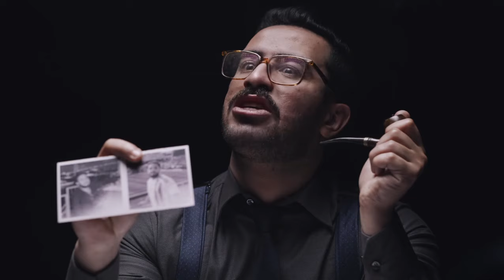Chef Bourata & Mouzi (04) • السبيكتور لوبا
Mont d'Or c'est la famille

Merouane Guerouabi
Actor
Contact pro ⬇️⬇️⬇️
مروان قروابي إبن الهاشمي قروابي رحمه الله
ممثل وفكاهي جزائري